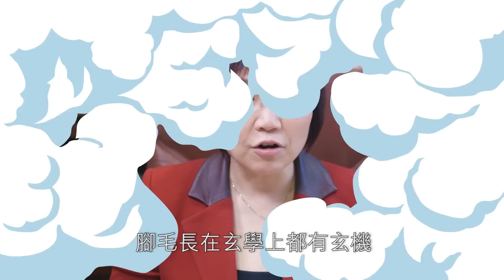【伍家招親 x 麥玲玲教你揀新抱】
喜事宣佈！我伍仔大個仔終於想結婚了！我阿媽搵左麥玲玲大師話夾一夾wo~~~我以為睇面相睇掌相就就得啦，唔講唔知原來仲要睇埋D毛～唔想攪到自己中伏，未來奶奶又嫌自己唔係好新抱，就要睇片學野啦！

家陣dermes送左個優惠比我每位女粉絲，登記 就可以有免費「腋下 + 上唇」激光脫毛療程一次，仲送總值超過 $600 嘅Bioderma 皇牌護膚套裝，猴年由頭靚到落腳！